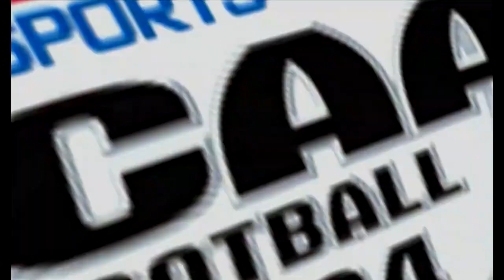NCAA Football 2004 | North Carolina Tar Heels Dynasty | Ep.9 @ Clemson Tigers